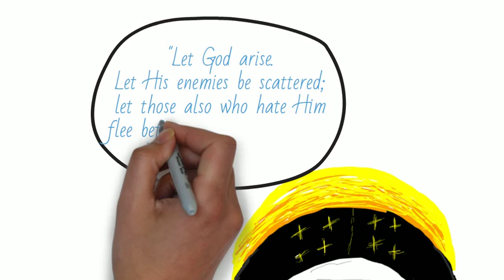Saint Series: Saint Anthony the Great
Saint Anthony: Father of Monasticism, Early Desert Father in Egypt

- The Life of Saint Anthony by Saint Athanasius the Apostolic

Soundtrack By: @CopticOud (On SoundCloud, Spotify, Amazon Music, and iTunes - check him out!)

God Bless